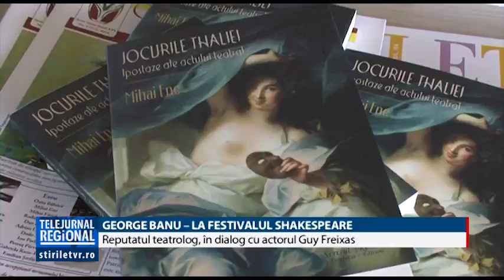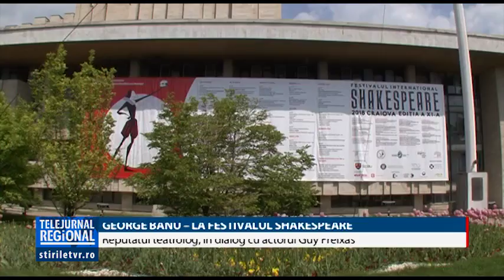GEORGE BANU – LA FESTIVALUL SHAKESPEARE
Reputatul critic de teatru George Banu nu putea lipsi de la ediţia “Planeta Shakespeare” a festivalului internaţional de la Craiova dedicat marelui dramaturg. Invitatul special, un prieten al Naţionalului, a susţinut o conferinţă urmată de lansarea unor volume de cronici de teatru şi reviste, care ii poartă semnătura sau includ articole dedicate domniei sale, care nu peste mult timp va împlini 75 de ani.